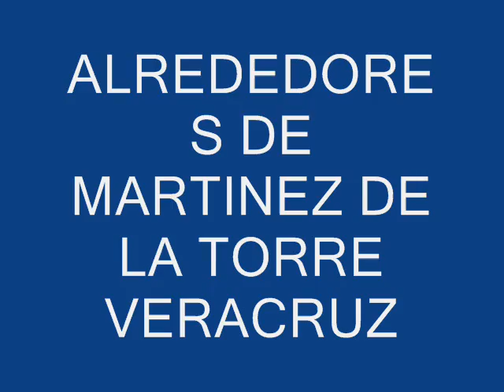ALREDEDORES MARTINEZ DE LA TORRE, ALLÁ A TRAS DE LA MONTANA DONDE TEMPRANO SE OCULTA EL SOL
ALREDEDORES DE LA HUASTECA VERACRUZANA
MARTINEZ DE LA TORRE VERACRUZ